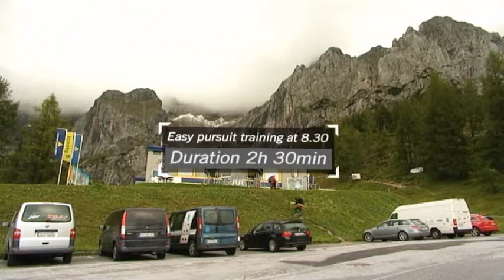polar_ramsau_VALMIS.wmv